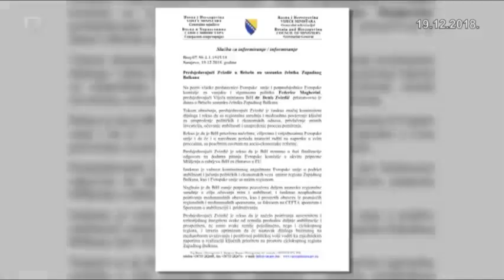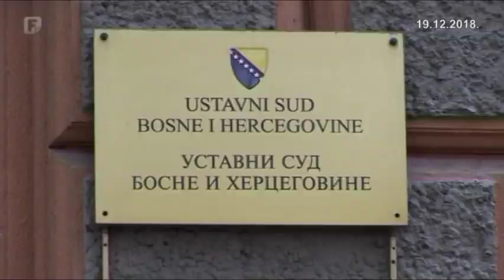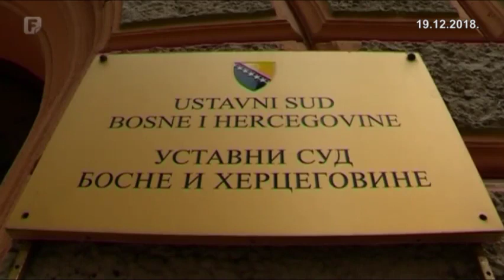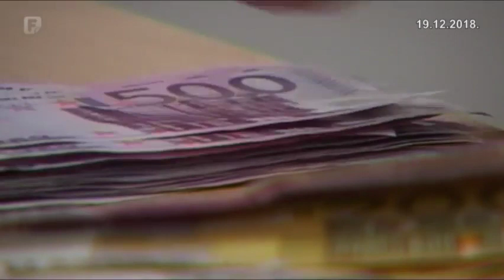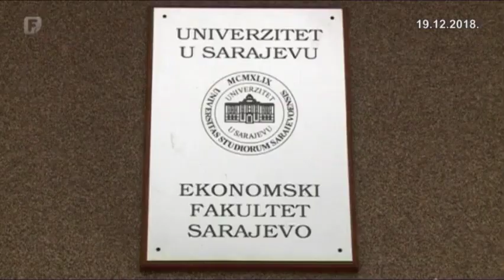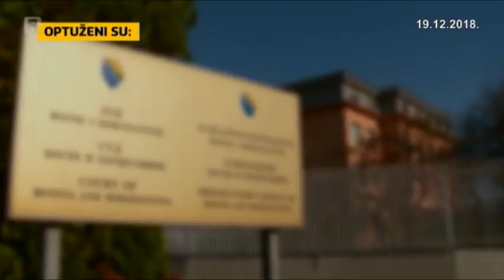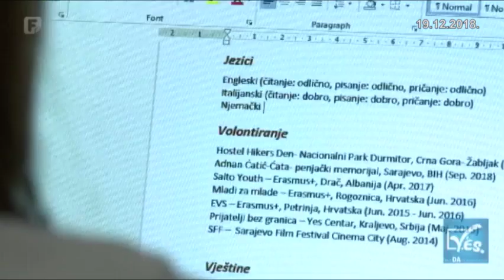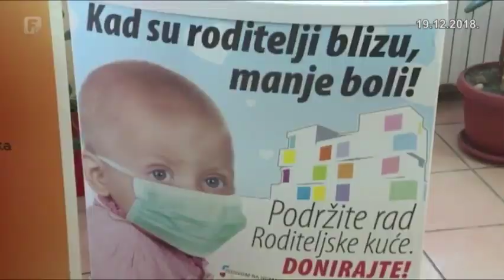Dnevnik 2 19.12.2018.